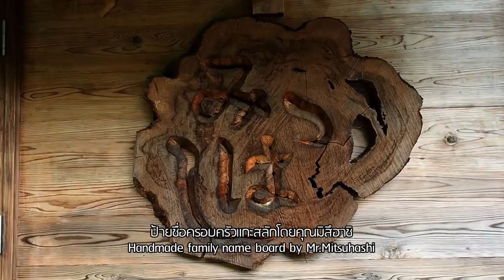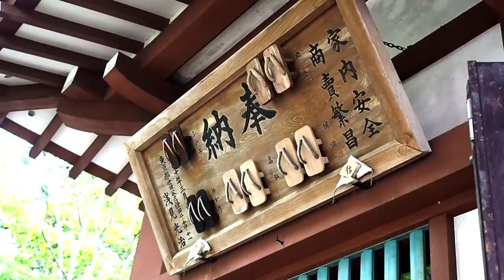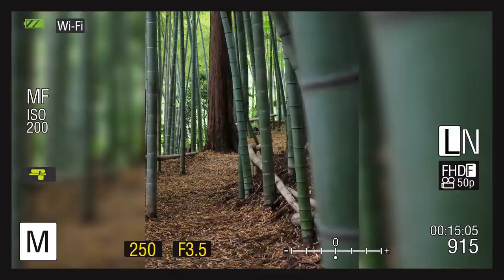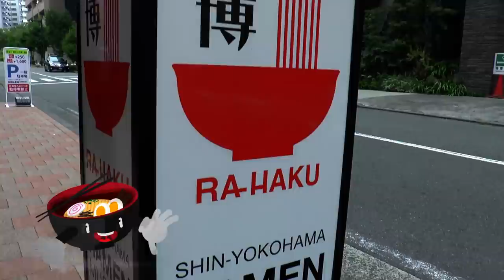ใช้ชีวิตกับครอบครัวนักดนตรีญี่ปุ่นสุดติสท์ (Hanno) ตอนที่ 1 EP.10 | Daisuki Japan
สัปดาห์นี้ โอคุโน่ซัง และ ริบบิ้นจัง จะพาเราไปใช้ชีวิตแบบสโลว์ไลฟ์ท่ามกลางธรรมชาติกับครอบครัวนักดนตรีเพื่อนของโอคุโน่ซังที่จังหวัด Saitama มาร่วมเดินทางและสนุกไปด้วยกัน!!!